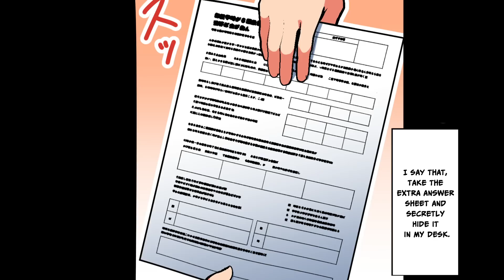【Manga】The Beautiful School President is always No.1 at Exam but She actually Cheats on my answers！